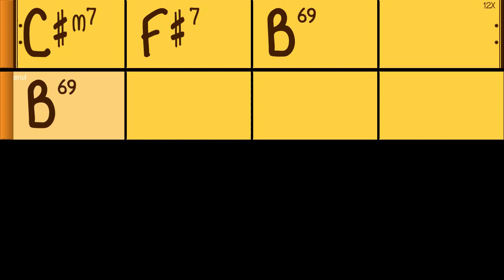IIm7 - V7 - I69 : B - T120 - 12x - Gypsy style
IIm7 - V7 - I69 sur 4 mesures
Play along Band in a box
Tempo : 120 - 12 boucles
Band in a box style : Gypsy Jazz Fast - 2 guitars & bass (all realtracks) - GYPSYJF.sty